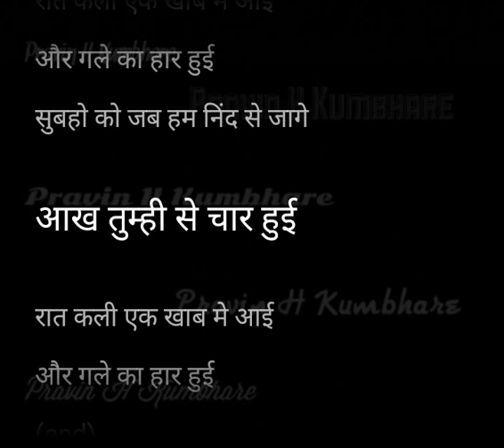Raat Kali Ek Khab Hindi Lyrics हिंदी लिरिक्स ek khwab mein Floating Lyrics to Sing by PK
Perfect Hindi Lyrics and Exact Synchronization by PK